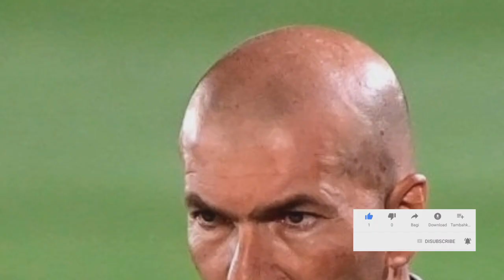Zidane​ ឆ្លើយតបទៅ UEFA រឿងដក R. Madrid,Messi ប្រាប់ក្លឹបឲ្យទិញ2រូបនេះ ទើបនៅបន្ត,​SokhengReader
ព័ត៌មាន​កីឡា
-Zidane ឆ្លើយតបយ៉ាងសាមញ្ញបែបនេះ ជុំវិញ UEFA ចង់ដកសិទ្ធិ R.Madrid ចេញពីពាន UCL រដូវកាលនេះ។
-ស្ងាត់ៗ Liverpool ខិតជិតចុះកុងត្រាលើតារាឆ្នើមនៅ Bundesliga ម្នាក់ ក្នុងតម្លៃ ៣០,៥ លានផោន។
-Varane ហាក់ចង់ដើរចូលក្លិបមួយនេះ ជាង PSG បើសិនត្រូវចាកចេញពីក្រុម R.Madrid នៅរដូវកាលក្រោយ។
-Messi ចង់​ឲ្យ Barcelona យក​អ្នក​ថ្មី ២ រូប​នេះ ទើប​ខ្លួន​ព្រម​បន្ត​កុងត្រា​ត​ទៅ​ទៀត។
-Ole មិន​ទុក​ចិត្ត Fred ទេ ហើយ​នឹង​យក​ម្នាក់​នេះ​មក​ជំនួស ប្រសិន Pogba ចាកចេញ។
បាល់ទាត់អន្តរជាតិ​
កីឡាបាល់ទាត់
ព្រះខ័នរាជស្វាយរៀង
ណាហ្គាវើល៍
គីរីវង់​សុខ​សែន​ជ័យ​
អង្គរថាយហ្គឺរ​
អគ្គិសនី​កម្ពុជា​
ព្រៃវែង​
Zinedine​ Zidane​
Ibrahima Konate
Miralem Pjanic
Fred
Sergio Aquero
Neymar Jr
Paul Pogba
Son Heung​ Min
Tottenham Hotspur
Florentino Perez
Jose Mourinho
Thomas Tuchel
European Super League
Paul Pogba
Ole Gunnar Solskjaer
Manchester United
PSG
Lionel​ Messi
Paul Pogba
Barcelona
Chelsea
Manchester City
Copy Del Rey
Tiffy Army Fc
Sport News
Metfone Cambodian League 2021
Week5
English Premier League
Laliga
AFC Cup 2021
Visakha FC
Lelanok United
International Football
Lionel​ Messi​
Real Madrid​
Cristiano​ Ronaldo​